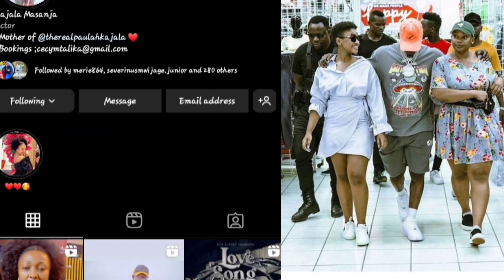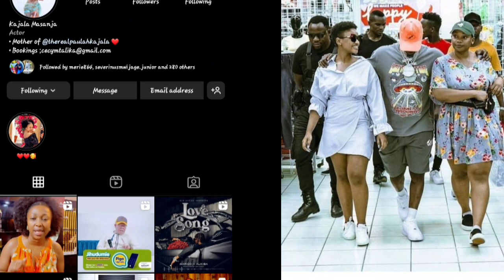WALICHOFANYA KAJALA NA PAULA BAADA YA UJUMBE WA HARMONIZE, NI DHARAU